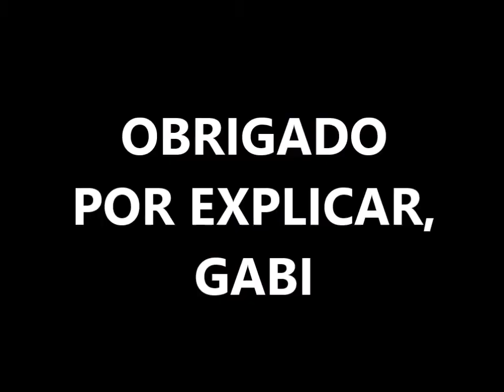Challenge: Maquiagem de Olhos Vendados | Paula Dresch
Me persiga nas redes socias!